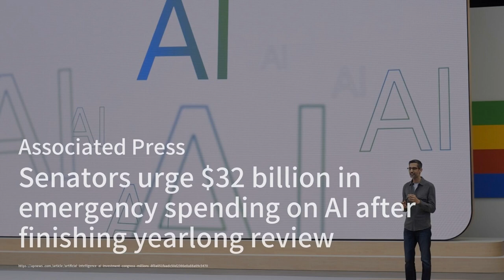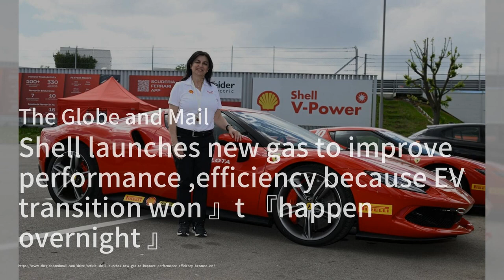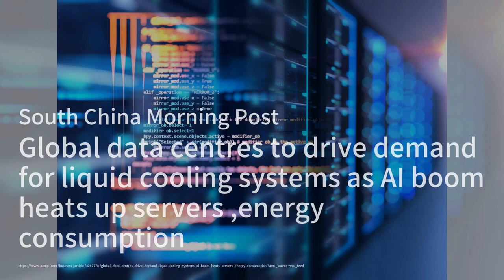習近平訪問暴露歐洲對華分歧；加拿大銀行股接近轉折點；美國參議員呼籲32億美元緊急AI投資：电车简报20240515